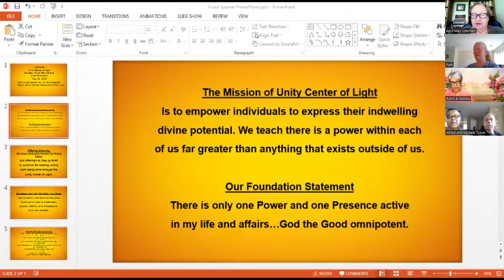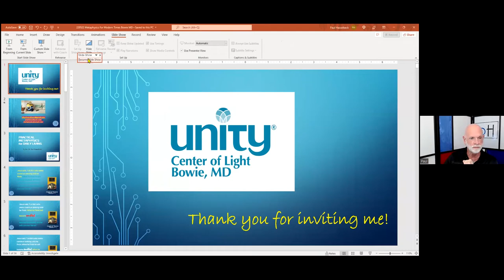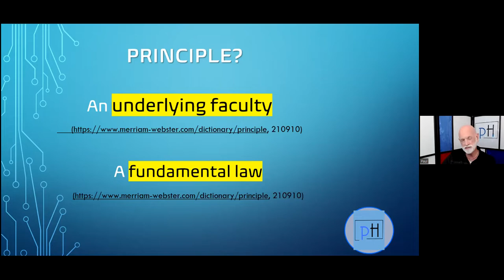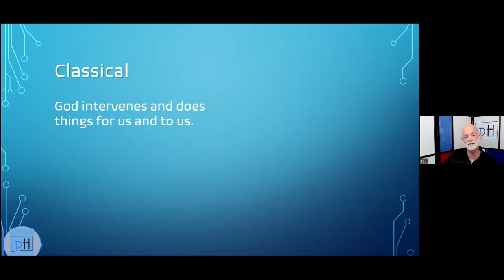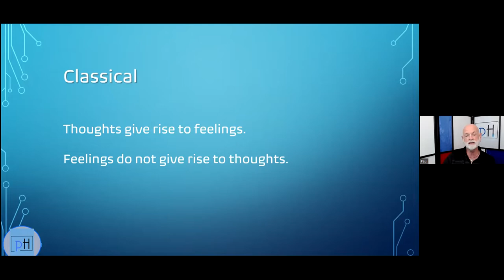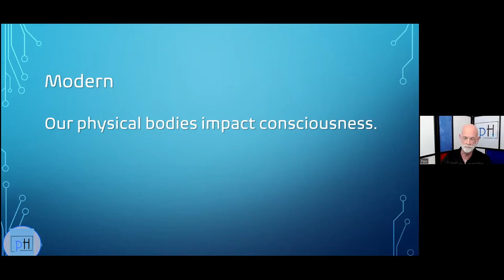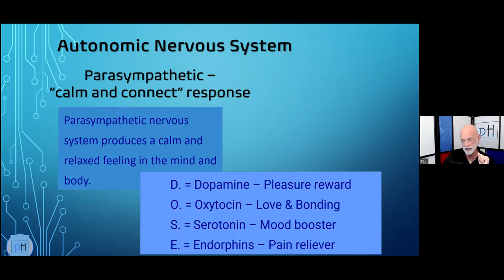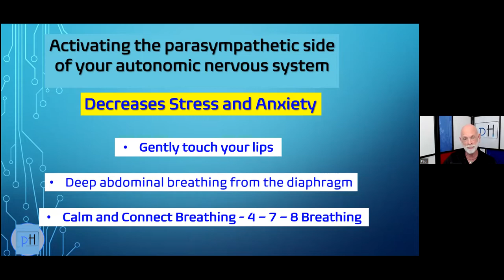Practical Metaphysics for Everyday Living with Rev. Dr. Paul Hasselbeck